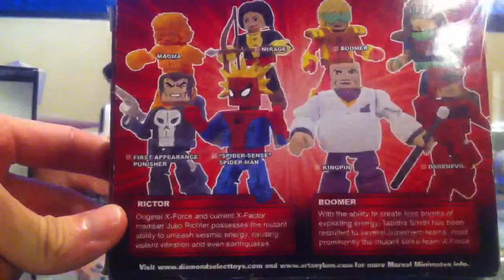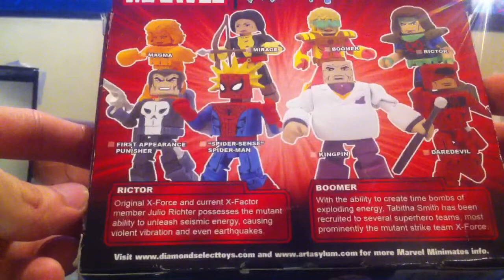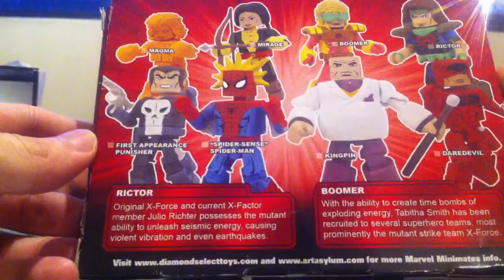Marvel Minimates Rictor & Boomer Toys R Us Exclusive HD Review